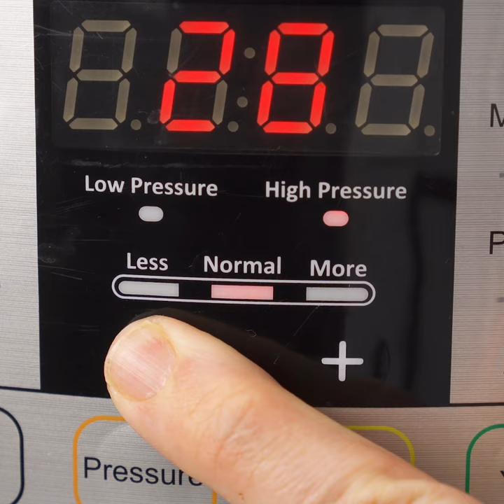Pressure Cooker Chicken Zucchini Noodle Soup | Inspiralized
We’ve taken our easy chicken zucchini noodle soup and made it even easier, by making it in a pressure cooker! Ditch the stovetop and grab your pressure cooker to make this gluten-free soup on your next busy weeknight or when you need something cozy.